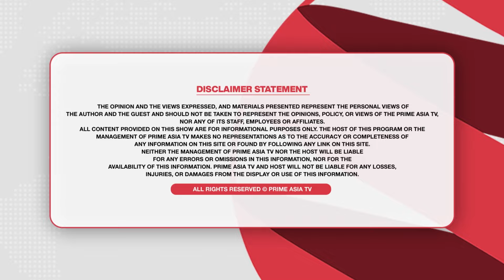Prime Views (559) || ਕਿਹੜਾ ਤਿਉਹਾਰ ਹੈ ਲੋਕਾਂ ਲਈ ਸਭ ਤੋਂ ਵਧੀਆ ਸੁਣੋ ?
24 hours Local Punjabi Channel